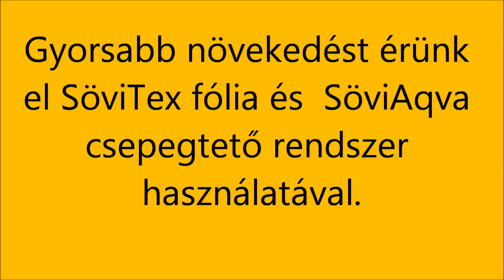sövitex lehelyezése 2